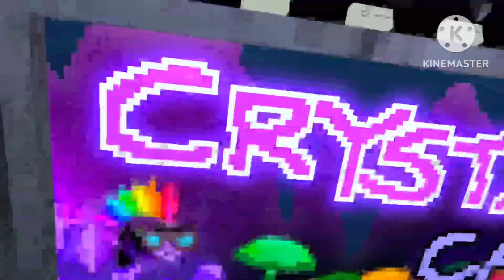Gorilla Tag Caves Remastered!